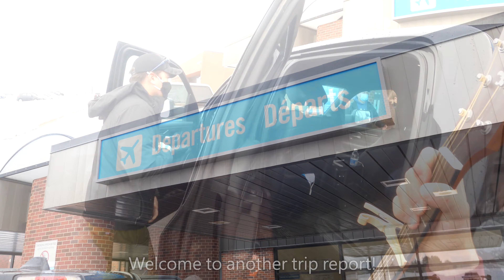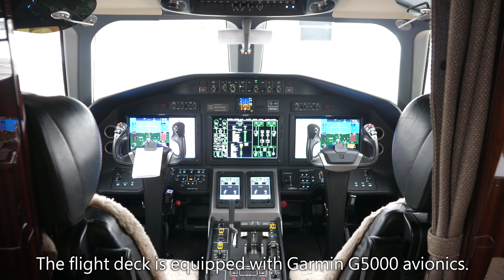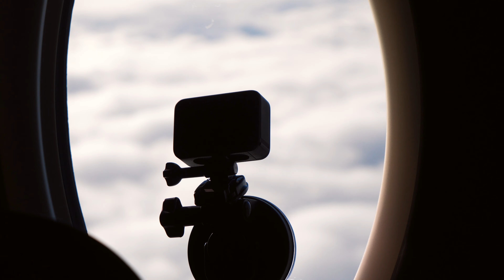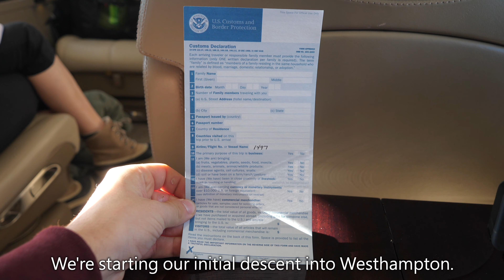NetJets - Citation Latitude - Charlottetown (YYG) to Westhampton (FOK) | TRIP REPORT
NetJets is the largest private jet company in the world for a reason. They consistently deliver exceptionally good flights that keep customers flying with them.

Follow @quintinsoloviev on Instagram & @qfsaviation on Twitter to keep up with my travels!

FLIGHT INFORMATION
Airline: NetJets
Aircraft: Cessna 680A Citation Latitude (N630QS)
Route: Charlottetown Airport (YYC) to Francis S. Gabreski Airport (FOK)
Flight Time: 1 hour, 40 minutes
Date of Travel: January 15, 2021

TIMESTAMPS
00:53 - Charlottetown Airport
01:28 - Boarding
03:30 - Takeoff
04:43 - Inflight
07:00 - Descent
08:25 - Landing

EQUIPMENT: Panasonic GH5, GoPro Hero9